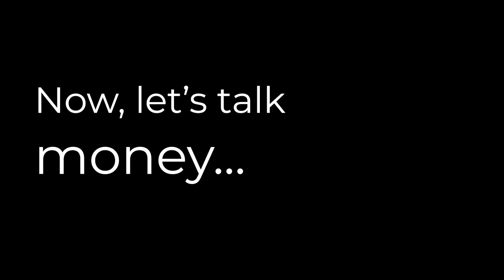Self Confidence Is Your Biggest Gold Mine - Women Like Us Webinar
Self Confidence Is Your Biggest Gold Mine highlights how to become independent on both a financial and personal level, whilst looking into the link between self-confidence and financial abundance.

The webinar was hosted by Taylor Condon, Financial Planner at Skybound Wealth Management and Founder of the Women Like Us Network, and featured guest speaker, Barbara Roux Levrat who is one of Europes top professional coach and speakers.